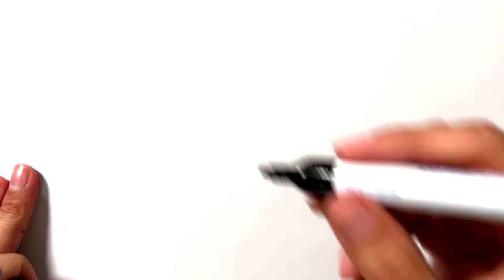How to Draw a Brittany Dog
Learn how to draw a Brittany dog in this simple, step by step drawing tutorial